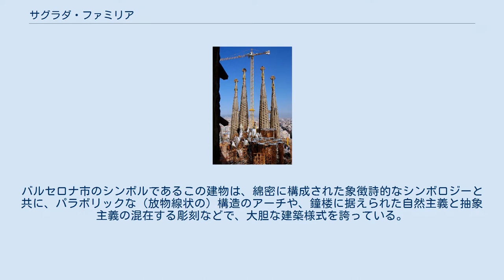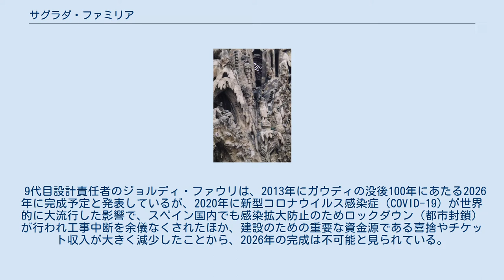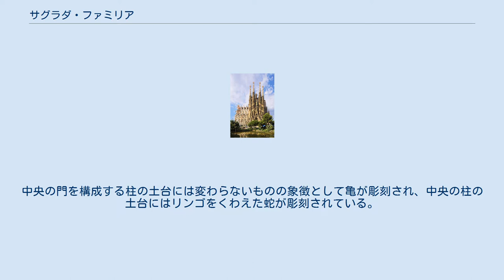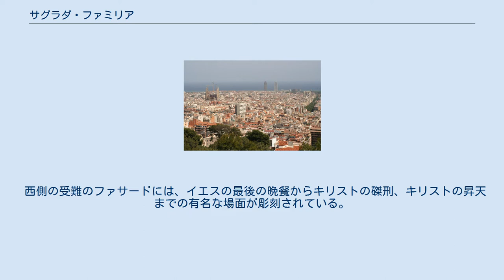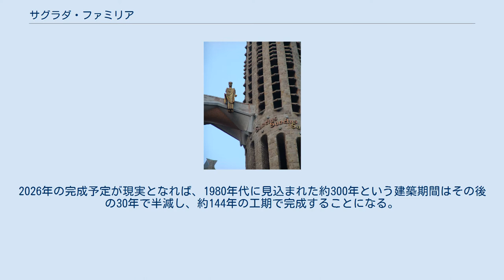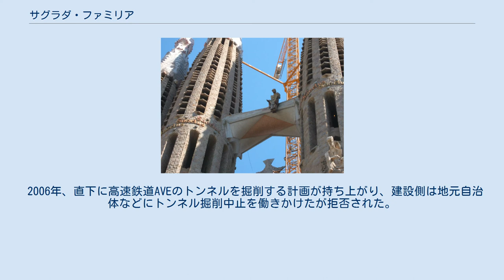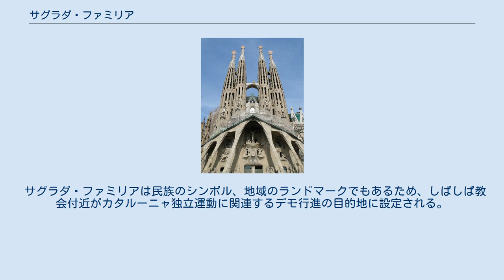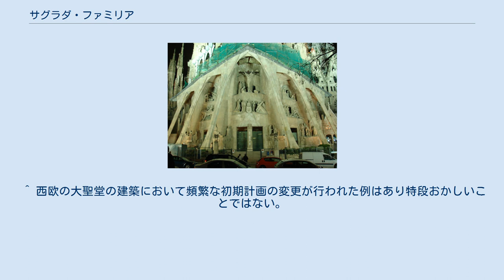サグラダ・ファミリア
アントニ・ガウディ
アール・ヌーヴォー建築の教会
受難のファザード 内装 サグラダ・ファミリア教会完成予想模型 同上 2009年 外尾悦郎 サグラダ・ファミリア（カタルーニャ語: Sagrada Família）は、日本語に訳すると聖家族贖罪教会（カタルーニャ語: Temple Expiatori de la Sagrada Família）という正式名称を持つ、スペインのバルセロナにあるカトリック教会のバシリカである。
日本語では聖家族教会と呼ばれることも多い。
 サグラダ・ファミリアは、カタロニア・モダニズム建築の最も良く知られた作品例であり、カタロニアの建築家アントニ・ガウディの未完作品である。
バルセロナ市のシンボルであるこの建物は、綿密に構成された象徴詩的なシンボロジーと共に、パラボリックな（放物線状の）構造のアーチや、鐘楼に据えられた自然主義と抽象主義の混在する彫刻などで、大胆な建築様式を誇っている。
2004年の統計によれば、サグラダ・ファミリアはアルハンブラ宮殿やマドリッドのプラド美術館を抜いてスペインで最も観光客を集めたモニュメントとなり、2008年には270万人を集めた。
生前のガウディが実現できたのは地下聖堂と生誕のファサードなど、全体の4分の1未満であるが、これらは2005年に「アントニ・ガウディの作品群」を構成する物件としてユネスコの世界文化遺産に登録された。
贖罪教会なので、資金調達は信者の喜捨に頼ってきた。
資金不足により工事がなかなか進まなかったが、1990年代以降に拝観料収入が増えて資金状況が好転した。
 2010年11月7日にサグラダ・ファミリアを訪問した教皇ベネディクト16世がミサと聖別（聖堂に聖水を注ぐこと）を行ったことにより、サグラダ・ファミリアはバシリカとなった。
教皇によるミサには司教ら6500人が参列し、800人の聖歌隊が参加した。
 9代目設計責任者のジョルディ・ファウリは、2013年にガウディの没後100年にあたる2026年に完成予定と発表しているが、2020年に新型コロナウイルス感染症（COVID-19）が世界的に大流行した影響で、スペイン国内でも感染拡大防止のためロックダウン（都市封鎖）が行われ工事中断を余儀なくされたほか、建設のための重要な資金源である喜捨やチケット収入が大きく減少したことから、2026年の完成は不可能と見られている。
彫刻家の外尾悦郎が1978年から従事しており、2013年からは主任彫刻家として全体を取り仕切っている。
 サグラダ・ファミリアは、民間カトリック団体「サン・ホセ教会」が贖罪教会（信者の喜捨により建設する教会）として計画し、初代建築家フランシスコ・ビリャールが無償で設計を引き受けた。
1882年3月19日に着工したが、意見の対立から翌年にビリャールは辞任。
その後を引き継いで2代目建築家に就任したのが、当時は無名であったアントニ・ガウディである。
ガウディは設計を変更したものの既存の計画の踏襲はされた。
1926年に亡くなるまでライフワークとしてサグラダ・ファミリアの設計・建築に取り組んだ。
一方、着工時の建築許可が更新されず失効していたことから、2018年にバルセロナ市当局と支払いなどで合意するまで130年以上にわたって違法建築状態が続くこととなる（後述）。
 ガウディは、模型と、紐と錘を用いた実験道具を主に使ってサグラダ・ファミリアの構造を検討したとされる。
ガウディの死後の1936年に始まったスペイン内戦により、ガウディが残した設計図や模型、ガウディの構想に基づき弟子たちが作成した資料のほとんどが散逸した。
これによりガウディの構想を完全に実現することが不可能となり、サグラダ・ファミリアの建造を続けるべきかという議論があったが、職人による口伝えや、外観の大まかなデッサンなど残されたわずかな資料を元に、その時代の建築家がガウディの設計構想を推測するといった形で現在も建設が行われている。
北ファサード、イエスの誕生を表す東ファサード、イエスの受難を表す西ファサードや内陣、身廊などはほぼ完成したがイエスの栄光を表すメインファサード、18本建てられる内の10本の塔が未完成である。
これらの塔の12本が12使徒、4本が福音書記者、1本が聖母マリア、1本がイエス・キリストを象徴するものとされている。